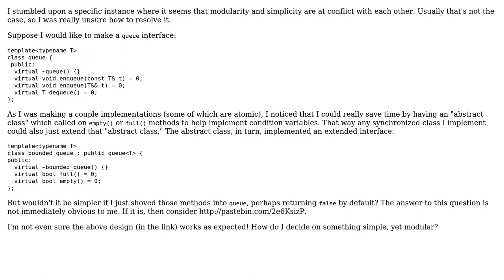Software Engineering: How modularized should my interfaces be?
With thanks & praise to God, and with thanks to the many people who have made this project possible! You are responsible for your own actions.